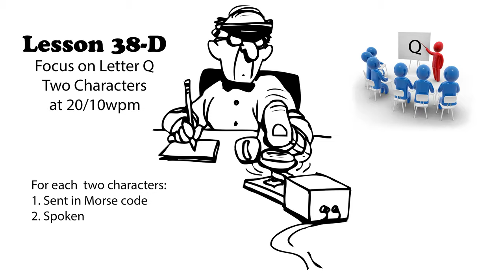Lesson 38d - Letter Q - Two Characters (Revision 3)